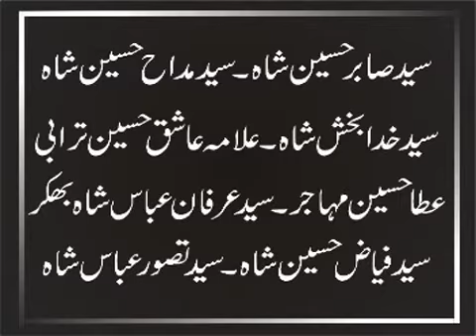26 SALANA MAJAILS.HEAD JHARKAL LAYYAH. MARRIA BROTHERS.0332-9145914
DUA GO:MARRIA BROTHERS
HEAD JHARKAL KAROR
DIS:LAYYAH
MALIK MUBBASHAR ABBAS LAYYAH
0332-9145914